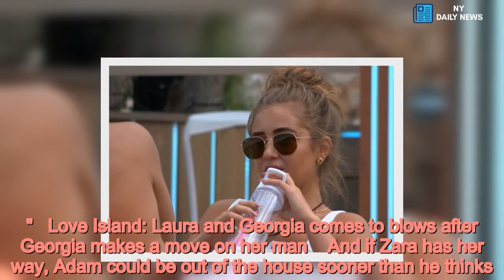Love Island's Zara McDermott responds to hearing Adam wants her back - Daily News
Love Island,ITV /form After being heartbroken at hearing he'd moved on with Darylle Sargeant a mere day after she h'd eft the villa, Zara McDermott is relieved to hear Adam Collard is missing her afterall.  Last night, the Geordie love rat, who has coupled up with four women in as many weeks on the show, confessed to Darylle he was missing old flame Zara.  And after being glued to Adam's antics ever since her departure, Zara has admitted she's 'not surprised' to hear him pining after for her.  "That makes me feel good," she said.  "I didn't think that anyone would've walked in there and had the effect on him hat I did, anyway. That doesn't surprise me, because I'm kind of sat here feeling the same," she told the Mail Online.    And after hearing what she wanted, Zara said she's going to continue waiting for Adam on the outside - despite him sharing a bed with tattoo model Daryll .  "I want to give him a hug," said Zara.  "I also want to find out where exactly his head is at... Because [before this] I hadn't seen anything about how he was feeling... But I'm smiling so much, you wouldn't believe."   Zara also spoke of their 'deep connection,' which she said was noticed by the other Islanders.  "Everyone was saying in there you are the girl and boy version of each other. It was really strage. Just little things that we do, our mannerisms, everything. We just were like exactly the same person."    And while Adam continues to charm the ladies in the villa, Zara said she's discovered her own popularity on the outside with hundreds of men sliding into her DMs.  "Honestly, I get about a message every two minutes at the moment. My follows go up by 15,000 a day. It's insane," she said.  "I can't even walk down the street without everyone recognising me."   Love Island: Laura and Georgia comes to blows after Georgia makes a move on her man    And if Zara has her way, Adam could be out of the house sooner than he thinks.  On tonight's show TWO couples will be booted from the villa following a public vote on their favourite twosome.  Only Wes and Georgia are currently safe as the only two singletons in the house.  Read More Love Island latest     Love Island continues tonight on ITV2 at 9pm